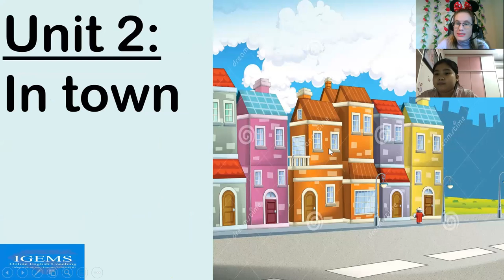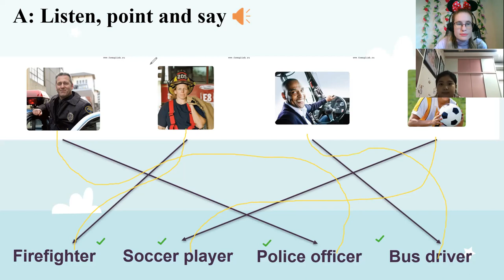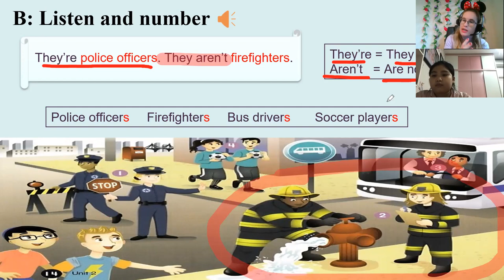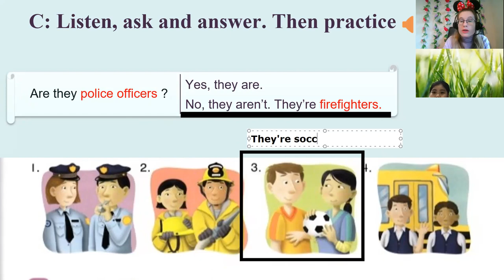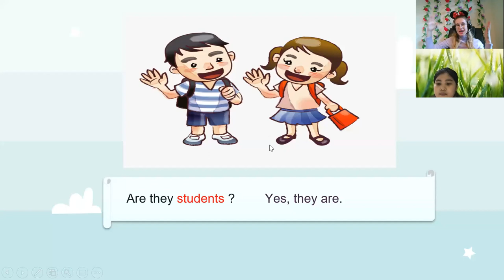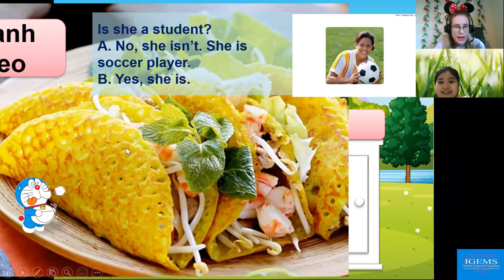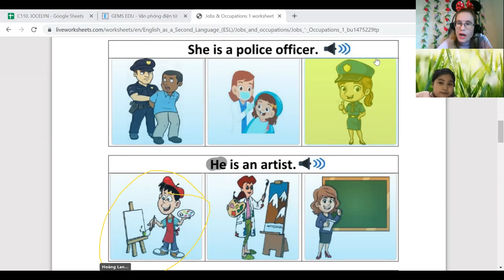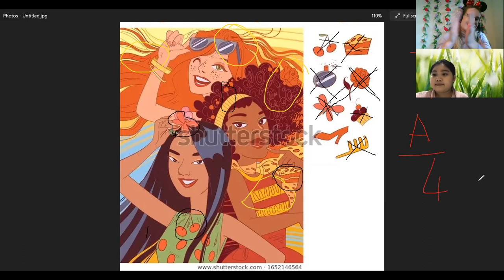19:00- 19.45. Amy Hoàng Lan Up2, unit 2, lesson 2